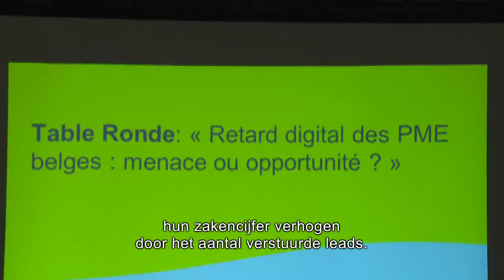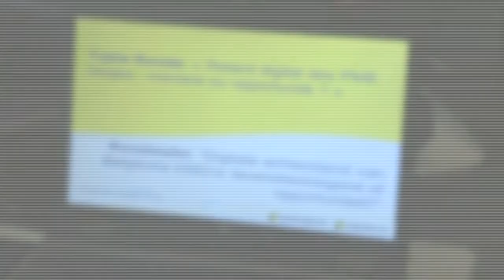Digitale adoptie door Belgische kmo's -- rondetafel door goudengids.be - Kanaal Z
Digitale adoptie door Belgische kmo's -- rondetafel door goudengids.be

Als digitale marketingpartner van kmo's organiseerde goudengids.be in januari 2014 een rondetafel met een panel van digitale experts, marketingspecialisten en beleidsmedewerkers over de resultaten van een studie van goudengids.be over de digitale adoptie door Belgische kmo's. Resultaten van de studie en citaten van de panelleden zijn te vinden op

Panelleden:  André Blavier (AWT), Jo Caudron (DearMedia), Nick Decrock (STIMA), André Duval (Duval Union), Simon Gryspeert (Unizo), Laurent Lejeune (goudengids.be) , Saskia Schatteman (Microsoft) en Carole de Vergnies (kabinet Minister Sabine Laruelle, bevoegd voor Middenstand, kmo's en Zelfstandigen).